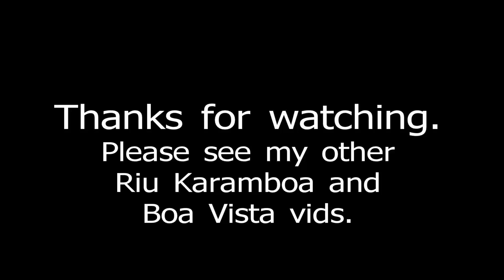Riu Karamboa, Boa Vista - Pool and Animation Team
Video of the pool area at Riu Karamboa with the excellent animation crew in full swing.